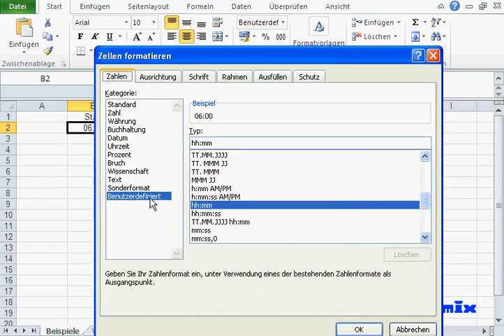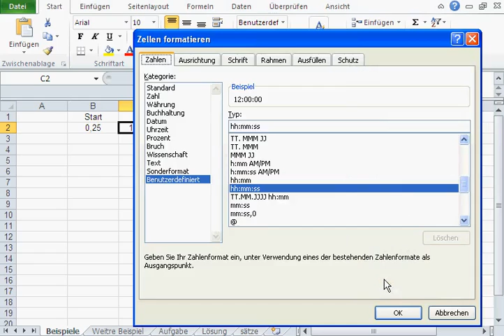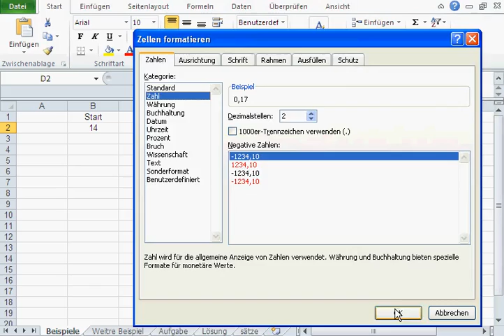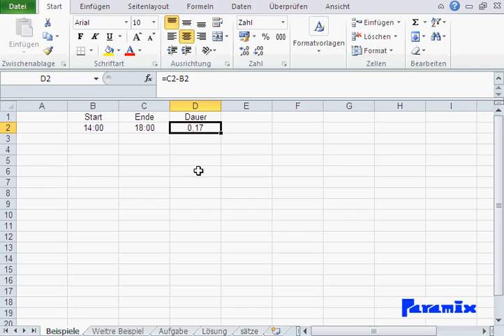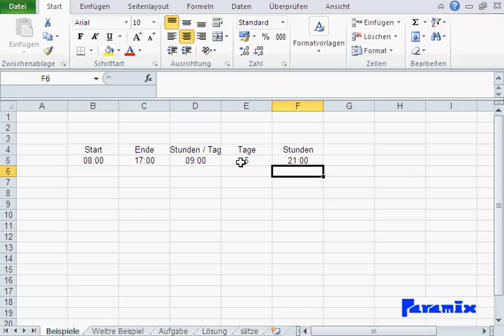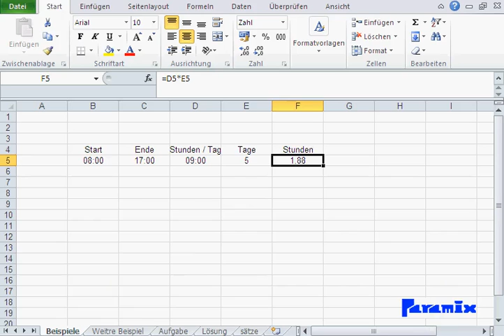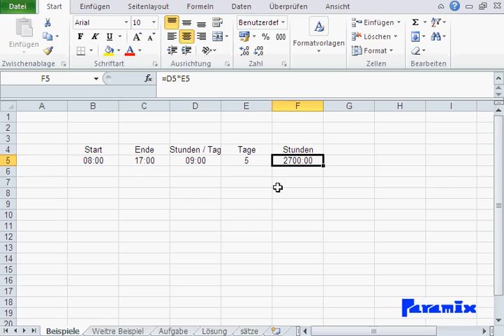20 Uhrzeiten und Zeitformate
Uhrzeit Formate
h, m, s
Zeiten sind keine Dezimalzahlen
Excel behandelt Zeiten als Bruchteile von Zahlen, wo ein Tag = 1
z.B. 12 Stunden = 0,5, 6 Stunden = 0,25 usw..
Das Format h,m,s zeigt diese Bruchteile als Stunden, Minuten und Sekunden
Allerdings rechnet Excel mit den Bruchteilen.

Zeitpunkt und Zeitspanne
Ein Zeitpunkt ist ein Punkt an dem Etwas statt findet
 z.B. 12:14 oder 19:30
Zeitpunkte sind begrenzt:
 Stunden können nicht mehr als 24 sein
 Minuten und Sekunden nicht mehr als 60
Zeitspanne ist die Dauer eines Geschehens
 z.B. Meine Fahrt dauerte 34 Stunden
 Ich hielt mein Atem für 93 Sekunden
Zeitspannen sind nicht begrenzt, erfordern aber die [] im Format